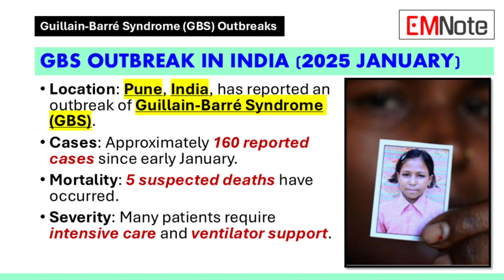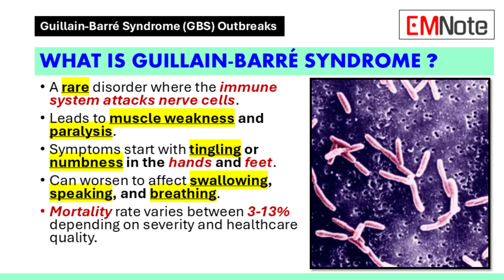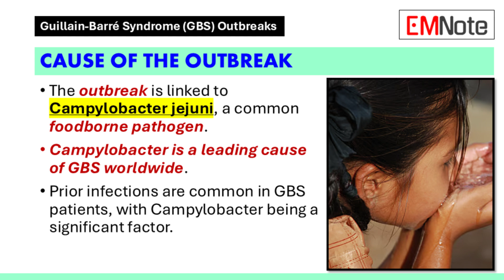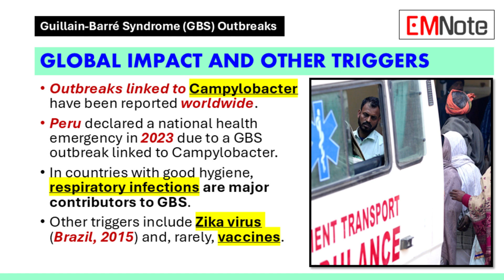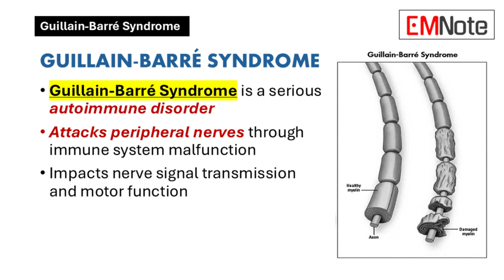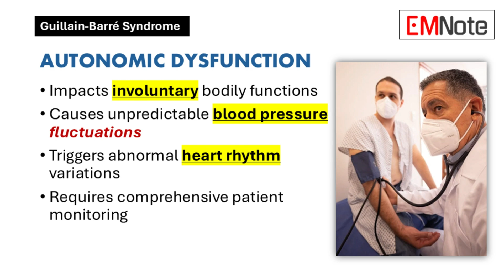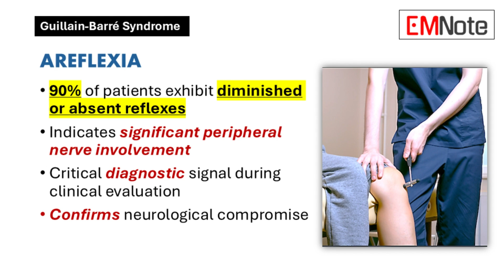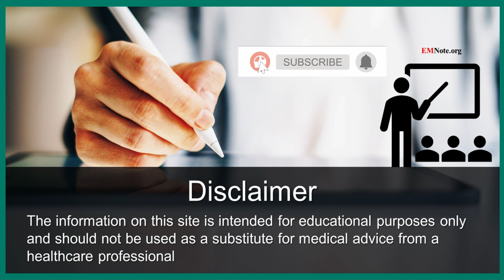Guillain Barré Syndrome (GBS) Outbreaks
GBS Outbreak in India (2025 January)
- Location: Pune, India, has reported an outbreak of Guillain-Barré Syndrome (GBS).
- Cases: Approximately 160 reported cases since early January.
- Mortality: Five suspected deaths have occurred.
- Severity: Many patients require intensive care and ventilator support.

What is Guillain-Barré Syndrome (GBS)?
- A rare disorder where the immune system attacks nerve cells.
- Leads to muscle weakness and paralysis.
- Symptoms start with tingling or numbness in the hands and feet.
- Can worsen to affect swallowing, speaking, and breathing.
- Mortality rate varies between 3-13% depending on severity and healthcare quality.

Cause of the Outbreak
- The outbreak is linked to Campylobacter jejuni, a common foodborne pathogen.
- Campylobacter is a leading cause of GBS worldwide.
- Prior infections are common in GBS patients, with Campylobacter being a significant factor.

The Link Between Campylobacter and GBS
- Specific strains of Campylobacter have a sugar-coated outer layer.
- This layer's molecular structure mimics that of human nerve cells.
- When the immune system attacks Campylobacter, it may also target the nerves.
- This process is called molecular mimicry.

Global Impact and Other Triggers
- Outbreaks linked to Campylobacter have been reported worldwide.
- Peru declared a national health emergency in 2023 due to a GBS outbreak linked to Campylobacter.
- In countries with good hygiene, respiratory infections are major contributors to GBS.
- Other triggers include Zika virus (Brazil, 2015) and, rarely, vaccines.